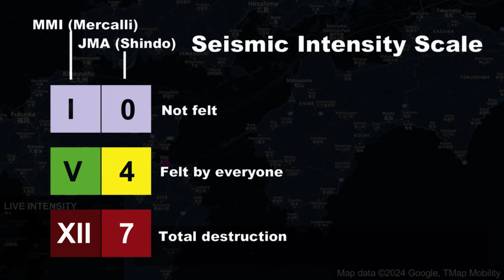M 6.6 Shikoku Earthquake (17/4/2024)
1. Do not use for planning purposes
2. Do not play in public due to alarm sound
3. Video footage may not be synchronized perfectly with map
4. Credit to video and image owners, they are not mine

Cities used
1. Uwajima
2. Oita